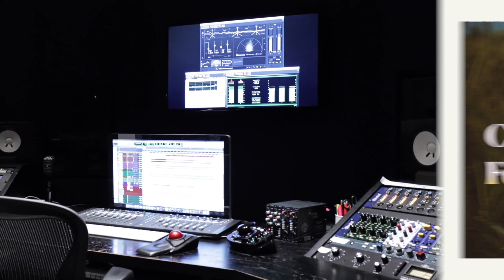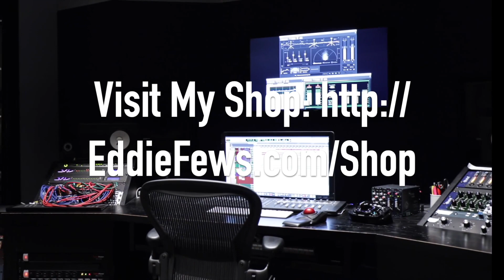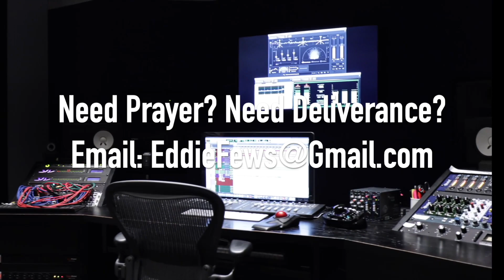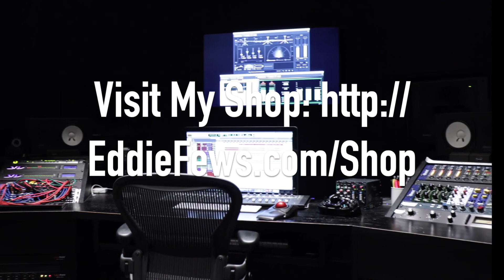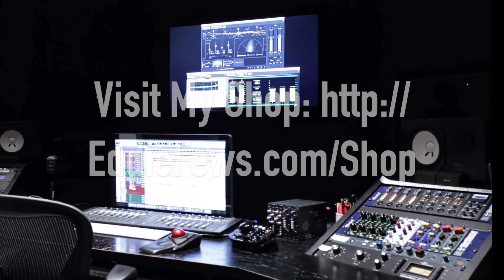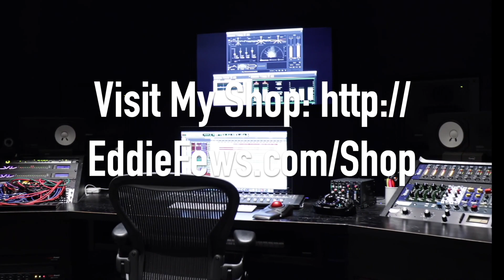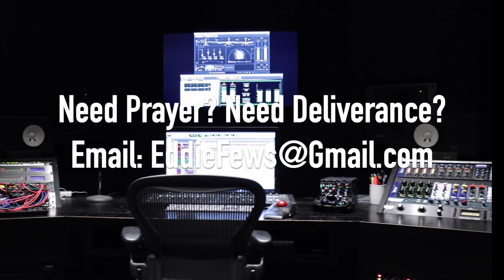You Must Tell Everyone!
Here is some clips of the replay of a zoom call I was privledged to be apart of this week.